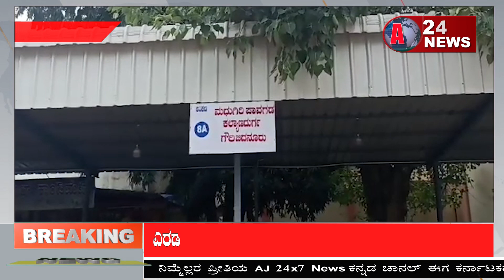ದೇವರ ದರ್ಶನಕ್ಕೆಂದು ಬಂದು ಎರಡು ಬಸ್‍ಗಳ ನಡುವೆ ಸಿಲುಕಿ ಇಬ್ಬರು ಮಹಿಳೆಯರು ಸಾವು